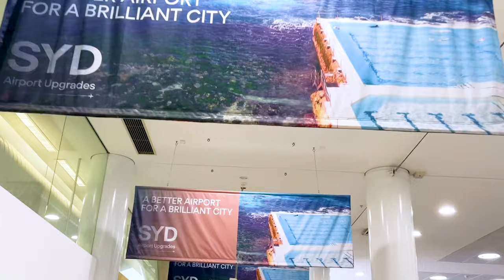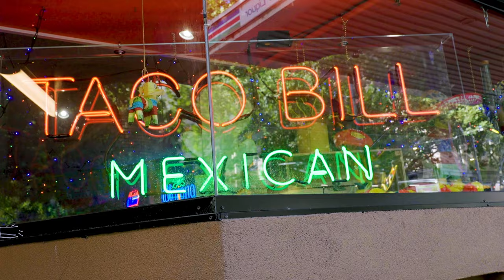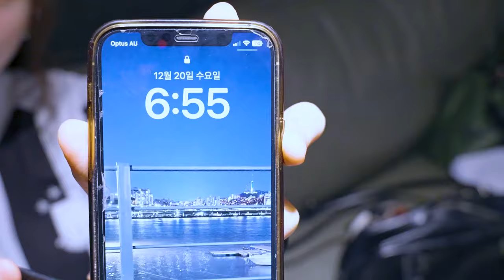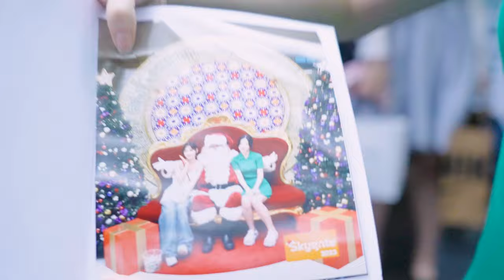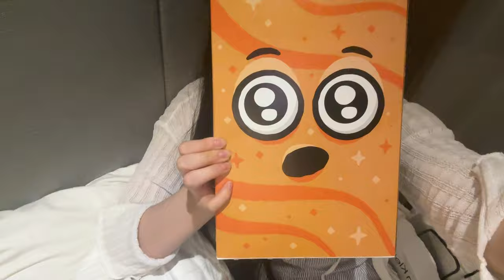EVOLution Authentic in Australia 비하인드 [ EN JP CN ]